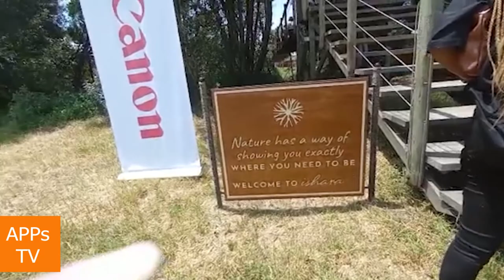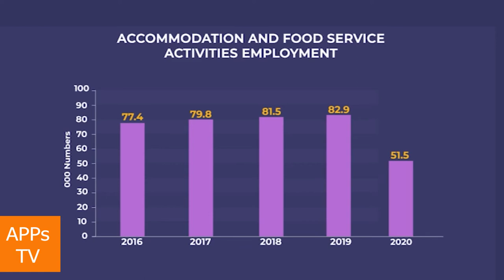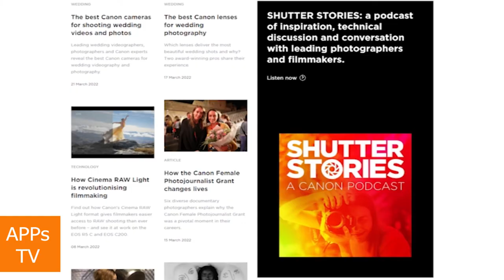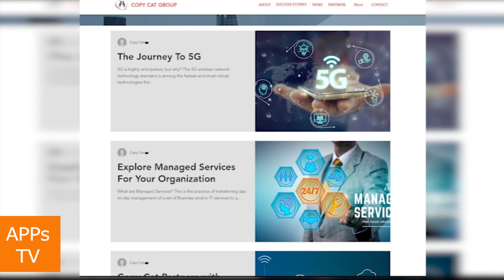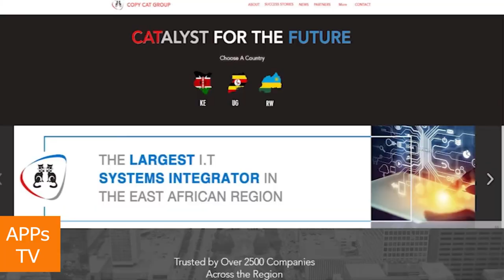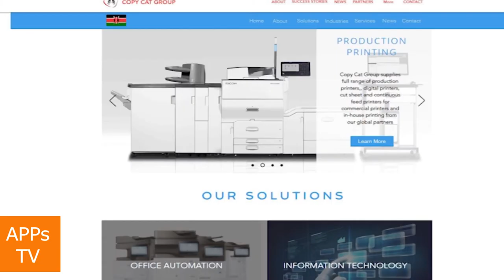Canon Africa's launch at the Ishara Mara camp in Kenya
Canon Africa launches a photo print and video experience at Ishara mara Camp in the Maasai Mara, an experience that will aid in the local community's understanding of the power of the lens and in turn make a livelihood from it.